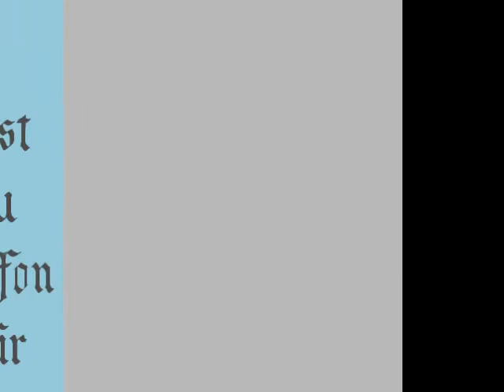Roland Antonius 3avril